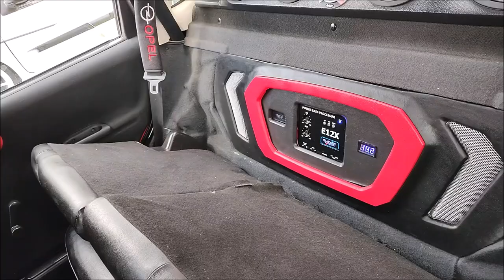¡Chevy Monza con equipo Eleven Audio!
El auto es del año 2000 y cuenta con un trabajo de instalación de Fercho Aguayo
Distribuidor Internacional de Eleven Audio: Riki Flores